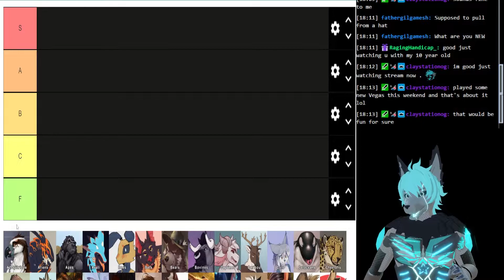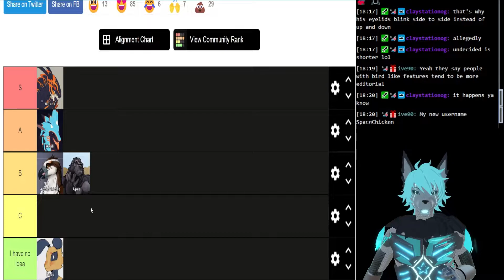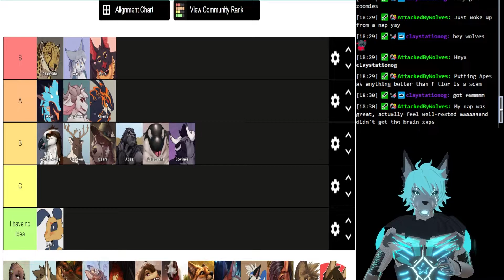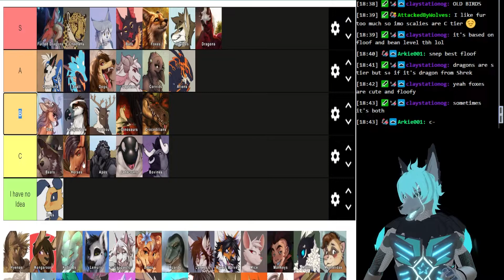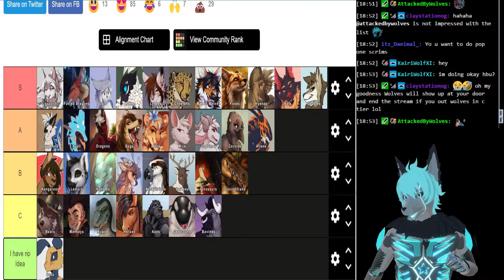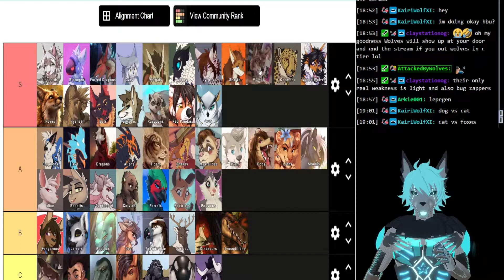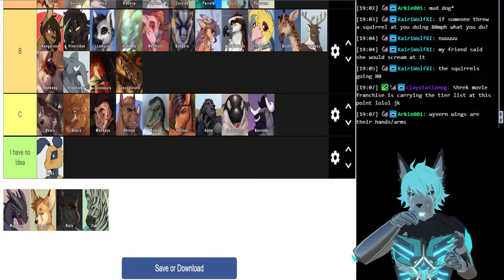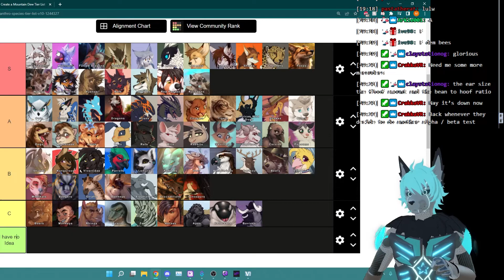The (Correct) Furry Tier list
This one is the right one.. Trust me.

This was made on one of my Tier list Tuesday streams to explain the correct tier list for furries. I am clearly not bias